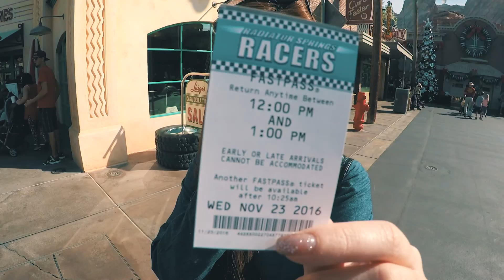USA ROAD TRIP | VLOG 01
Our long awaited honeymoon trip to the United States of America! We basically travelled from New York, Los Angeles, Las Vegas to San Francisco. Can't wait to go back there again.